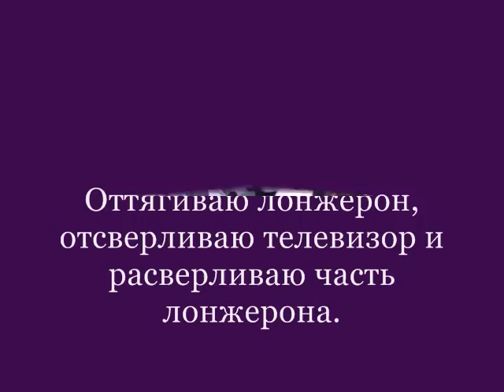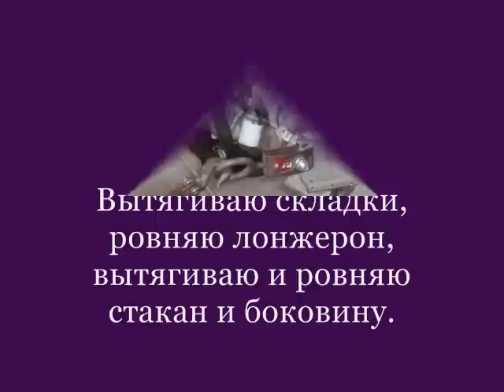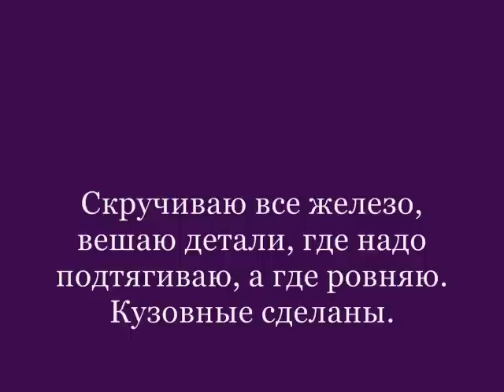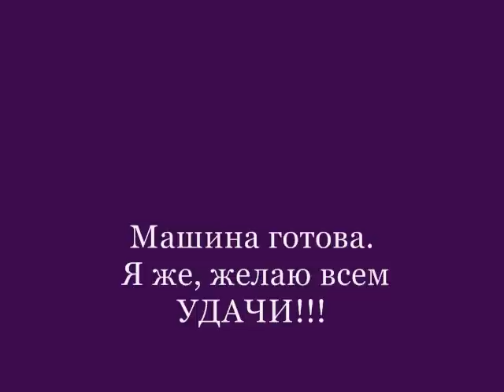Scion Xa. Ремонт переда.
Ремонт левого лонжерона.